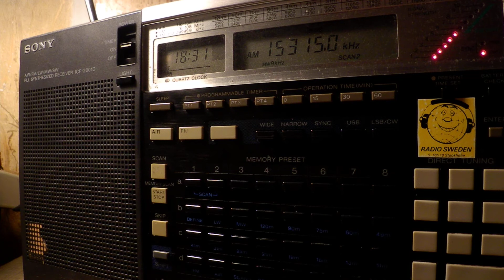12 07 2017 LWF Sawtu Linjilia Voice of Gospel in Fulfulde to WCAf 1830 on 15315 Issoudun